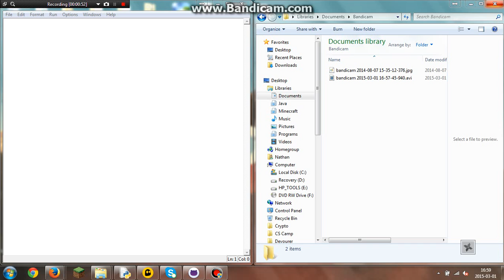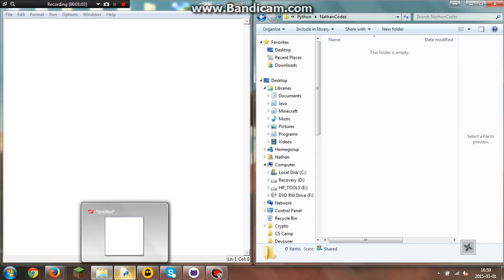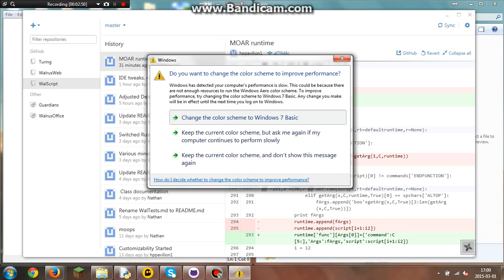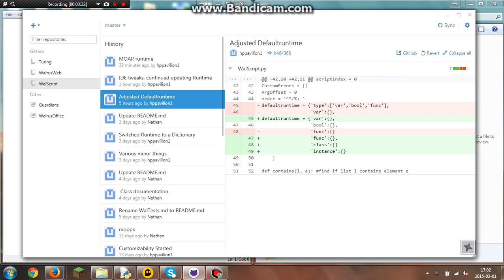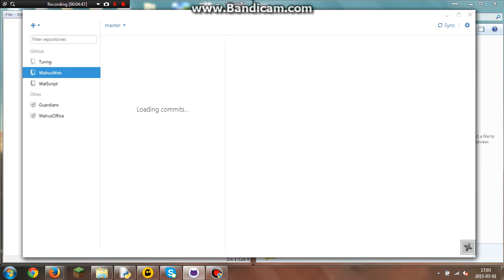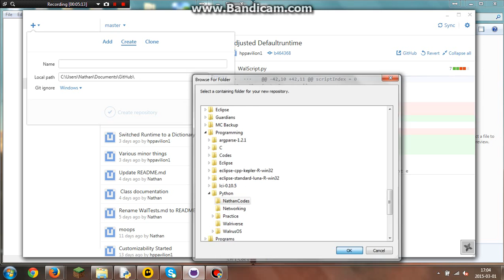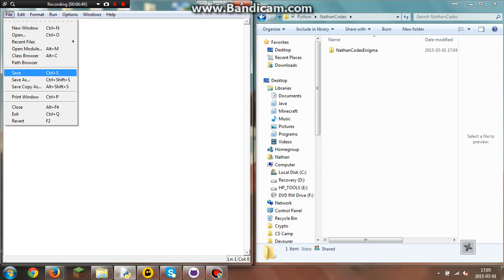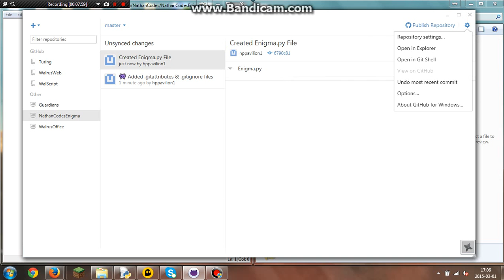[Nathan_Codes] The Enigma Machine - Episode 1 - Setting Up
Today Nathan starts setting up his computer to program a Nazi Enigma Machine emulator